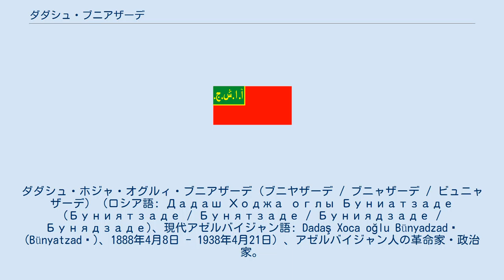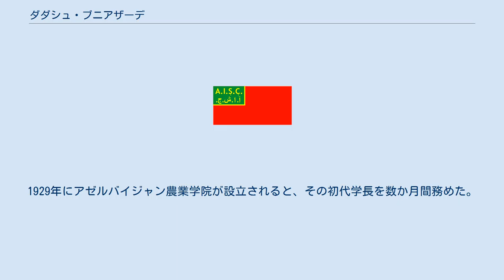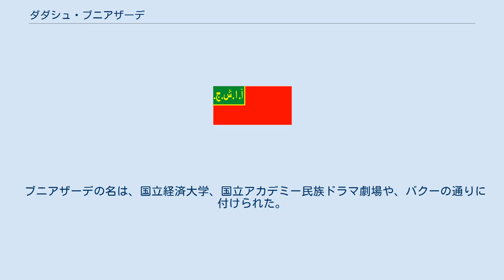ダダシュ・ブニアザーデ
アゼルバイジャン・ソビエト社会主義共和国の首相
アゼルバイジャン・ソビエト社会主義共和国の農相
ダダシュ・ホジャ・オグルィ・ブニアザーデ（ブニヤザーデ / ブニャザーデ / ビュニャザーデ）（ロシア語: Дадаш Ходжа оглы Буниатзаде (Буниятзаде / Бунятзаде / Буниядзаде / Бунядзаде)、現代アゼルバイジャン語: Dadaş Xoca oğlu Bünyadzadə (Bünyatzadə)、1888年4月8日 - 1938年4月21日）、アゼルバイジャン人の革命家・政治家。
姓はブニアト＝ザデ (Буниат-заде)、ビュニャト＝ザデ (Bünyad-zadə) などとも（上記と同様の表記揺れあり）。
 1888年4月8日、ロシア帝国バクー県ファトマイの貧しい農家に生まれた。
10代前半からバクーの採石場で大工として働き、1904年にはハジ・ゼイナラブディン・タギエフの繊維工場で働いた。
地元で初等教育を終えた後はロシア人・タタール人学校に進み、1908年に8か月でトルコ語教育コース夜間部を卒業した。
工場で働きながら1908年にボリシェヴィキに加わり、プロパガンダ活動に積極的に参加した。
夜間部で引き続きトルコ語を教えるとともにトルコ語新聞とも関係を持ち、イラン立憲革命に際しては『イェニ・ハヤト』紙特派員として現地で活動した（一方、ブニアザーデは文盲であったとの主張も存在する）。
1909年に帰国したがチフリスで逮捕され、3か月後に釈放されてバクーに戻った。
 『アリ』や『モッラー・ナスレッディーン』にも寄稿し、同年から1911年までは『バクー・ハヤトゥ』など各紙編集者を務めていたが、同年下旬に他の編集者らとともに逮捕されトルキスタンへ追放された。
翌1912年に恩赦されてバクーへ戻り、採石場で働きながら署名記事を発表した。
その後もバクーとチフリスで地下活動に加わり、1917年3月からヒュンメト臨時委員、7月からボリシェヴィキ系新聞『ヒュンメト』編集者を務めた。
バクー・ソビエトメンバーやバクー郡 (ru) 食糧委員も務め、翌1918年5月からバクー郡ソビエト執行委員および反革命・匪賊取締非常全権として、多数のイスラーム聖職者の懲罰・処刑を監督した。
バクー・コミューンの崩壊後は7月からアストラハンへ移って党アストラハン県委員となり、また12月から県執行委附属のカフカース・ムスリム問題委員に就いた。
『タルトゥス』紙を編集し、1918年11月にモスクワで開催された全ロシア・ムスリム共産主義者会議にも出席し、ボリシェヴィキ中央委ムスリム組織中央局員に選出されている。
翌1919年7月には党カフカース地方委員としてザカフカースで地下活動に従事し、バクーで逮捕されたがほどなく釈放された。
 アゼルバイジャン共産党組織者の一人ともなり、1920年2月からその中央委員に就き、4月の赤軍のアゼルバイジャン侵攻に際しては、革命委員としてソビエト権力樹立闘争の指導者ともなった。
同年から1922年までアゼルバイジャン社会主義ソビエト共和国初代教育人民委員および労農監査人民委員、1922年から翌1923年までは食糧人民委員、人民委員会議副議長、高等経済会議副議長、ザカフカース連邦共和国食糧人民委員を務め、食品税の徴収などに尽力。
1923年から1930年まではアゼルバイジャン共和国農業人民委員、人民委員会議副議長、高等経済会議副議長、ゴスプラン議長、ザカフカース綿委議長を務め、農場集団化や播種地拡大、綿花栽培の振興に役割を果たした。
1930年3月から1932年10月まで人民委員会議議長に就任。
石油産業、機械工学、冶金、農業、科学、文化の発展に貢献し、労働者と農民の福祉を改善している。
1929年にアゼルバイジャン農業学院が設立されると、その初代学長を数か月間務めた。
1932年から1936年まではザカフカース連邦共和国農業人民委員として、カフカースで多くの犠牲者を出した集団化を推進した。
 アゼルバイジャン共和国中央執行委幹部会、ザカフカース連邦共和国中央執行委およびソビエト連邦中央執行委のメンバーも務め、アゼルバイジャン共和国とザカフカース社会主...